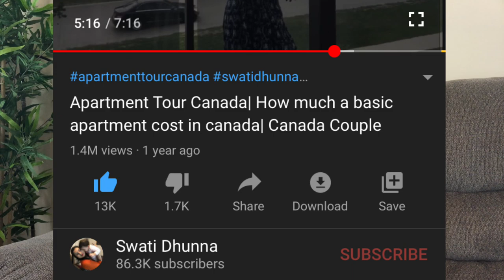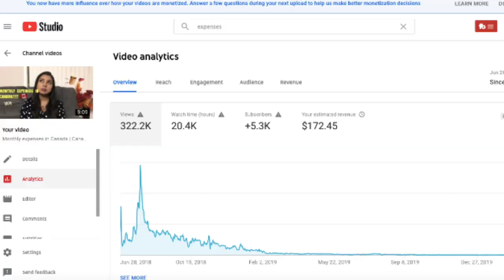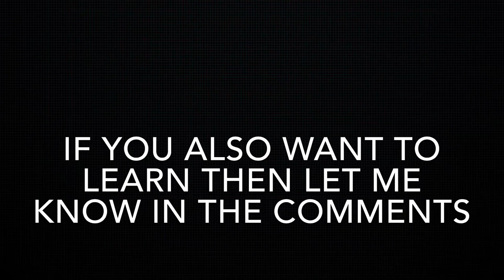How much Youtube Pay For 1 MILLION VIEWS Video (NOT CLICKBAIT)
How much YouTube pays for 1 million viewed video. Today I am showing you how much a youtuber makes from views. i have shared a ton of actual clips from my youtube analytics to make the things really clear for you guys. if you are a youtuber then this video will be really helpful for you. I have shared the comparison between my popular videos and shared real analytics which shows revenue earned on my most viewed videos. This video will help you to understand how other factors determine the revenue of your channel. Watch this to know the insights about YouTube SEO, Youtube earnings and learn how to use title and tags for your YouTube video

 I really think today is the BEST and easiest time to make a YouTube channel a sort of side hustle by sharing your valuable information and passions about whatever you happen to be interested in-

Also keep in mind, this is just a portion of the earnings YouTubers make.

Swati Dhunna